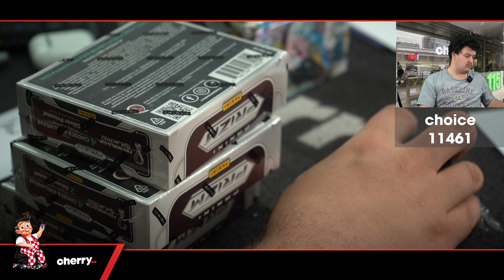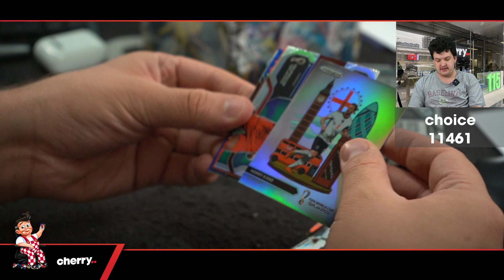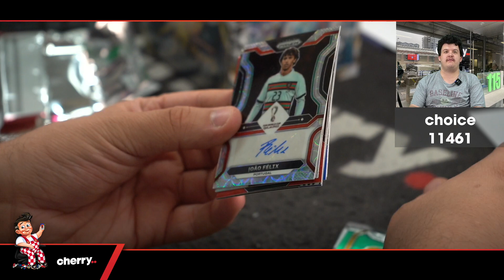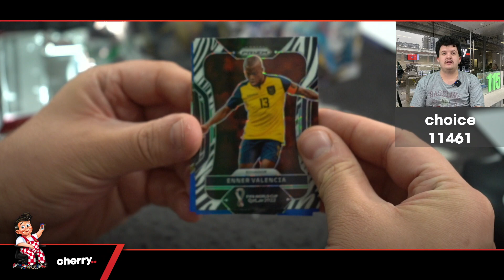2022 Prizm Soccer World Cup Choice 3-Box Break #11832 - Tiered Random Team - Jan 16 (5pm)